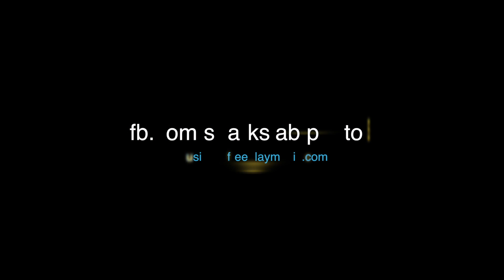Fisherman's wharf, Taiwan 20x Motion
A Time-lapse video of Fisherman's wharf in Taiwan.